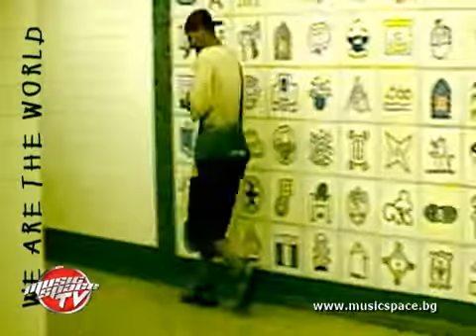Позитивните изпълнители на българската сцена